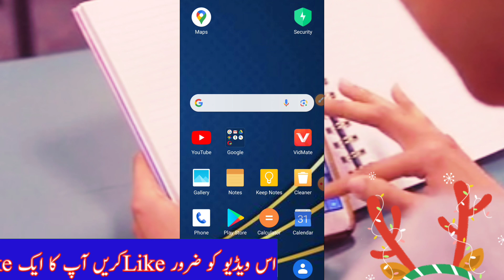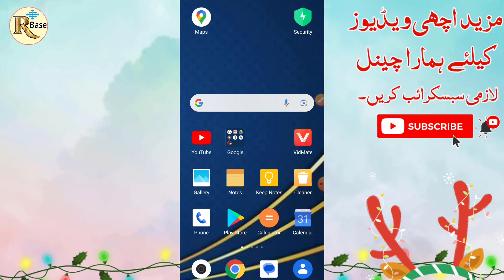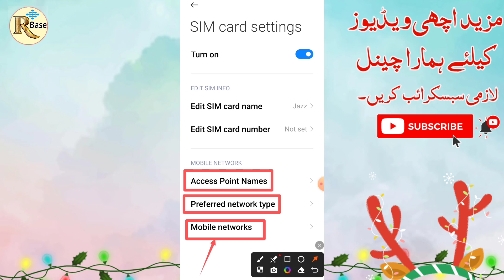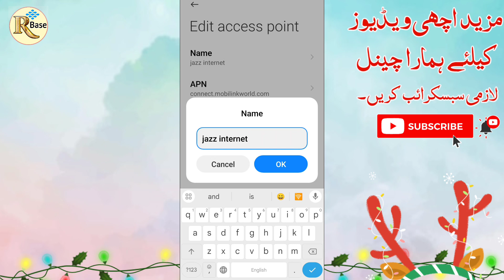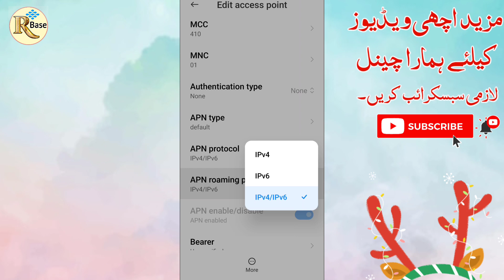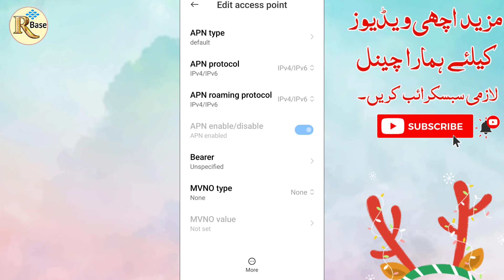Jazz professional internet setting 🔥| Jazz fast internet setting 100%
Related search Queries!